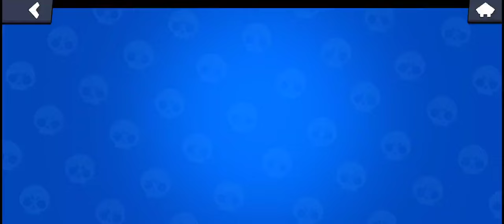Llegando a MÍTICO en COMPETITIVO + Starrdrop LEGENDARIO👌🤯 - Bielkoko